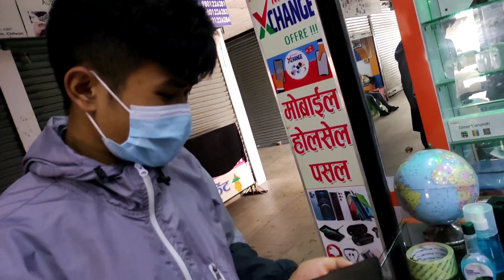Gaindakot to Chitwan ❤️ . Buying Poco x3 pro (for Ganesh) The MD Vlogs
Hello Everyone 😍
Welcome Back To Another Vlogs
Gears : GoPro Hero 9 Black